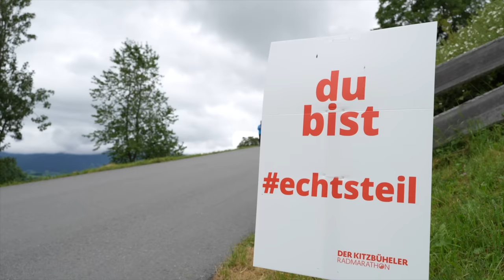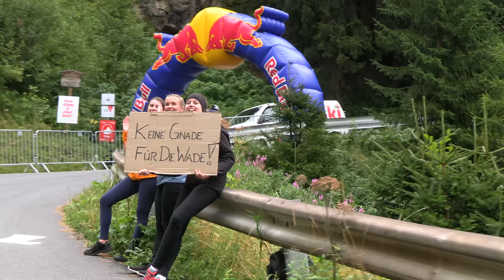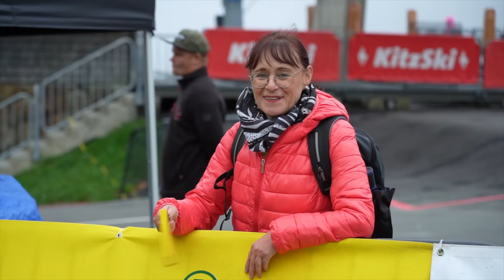Der Kitzbüheler Radmarathon - HIGHLIGHTS 2023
Am 27. August 2023 stellten sich 1100 Athletinnen und Athleten der Herausforderung KRM. Die dritte Ausgabe war ein Tag voller Emotionen, Erwartungen und grandioser Leistungen rund um die legendärste Sportstadt der Alpen - Kitzbühel. Mit jeweils einem Streckenrekord krönten sich Paul Verbnjak und Eva Schien zu dem und der Schnellsten der 216 km und 4.600 hm mit Ziel am Kitzbüheler Horn. Ein Tag für die Geschichtsbücher.

On 27 August 2023, 1100 athletes took up the KRM challenge. The third edition was a day full of emotions, expectations and magnificent performances around the most legendary sports town in the Alps - Kitzbühel. With a course record each, Paul Verbnjak and Eva Schien crowned themselves the fastest of the 216 km and 4,600 hm with the finish at the Kitzbüheler Horn. A day for the history books.

©️ Floobe Medienproduktion